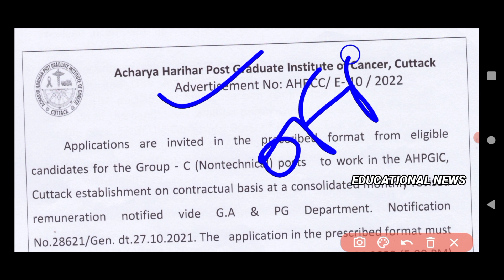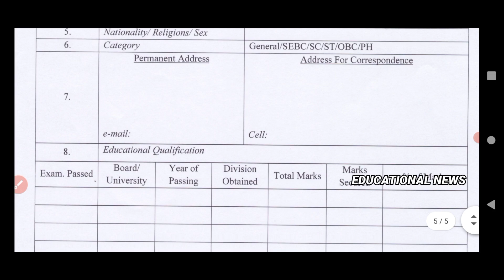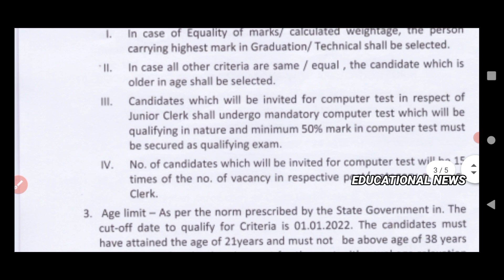Cuttack govt medical vacancy 2022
Our Socialsite:-